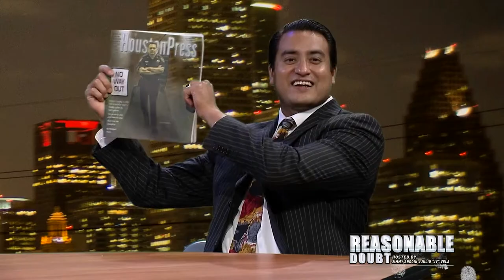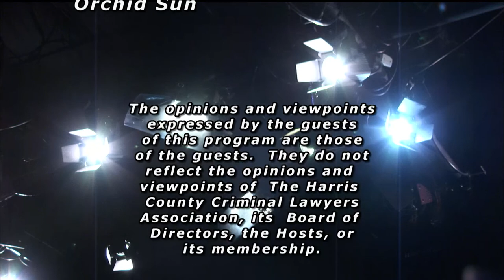(FULL) 06/29/2017 Reasonable Doubt: Pat McCann and Meagan Flynn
Discussion: Guests Pat McCann and Meagan Flynn join the show.

HCCLA is the largest local criminal defense bar in the country and is comprised of over 800 criminal defense attorneys. The show features relevant topics and guests from the criminal justice community. We broadcast LIVE every Thursday from 8-9p CST so send in suggestions & questions via the channels below.